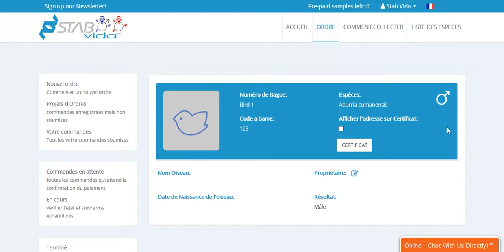11 Est ce que c'est possible d'imprimer mon certificat sans l'adresse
Tutoriels en français pour le service de sexage des oiseaux STAB VIDA